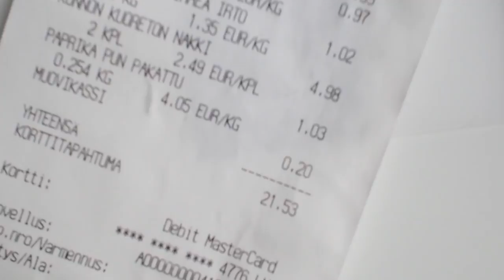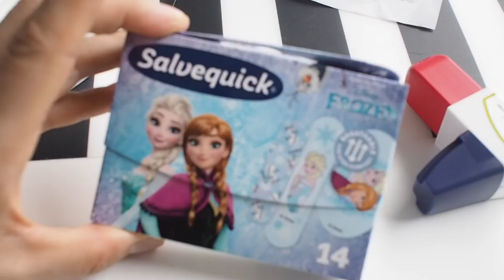Rahapäiväkirja | 200 tilaajan spesiaali!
200 tilaajan spesiaalina tein rahapäiväkirjan viikon ajalta! Kyseessä jokseenkin poikkeuksellinen viikko, koska kaikkeen muuhun meni enemmän rahaa kuin ruokaan...